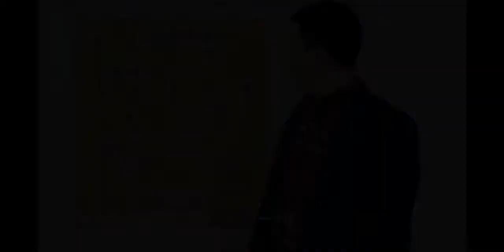徐教头 中炮对屏风马5